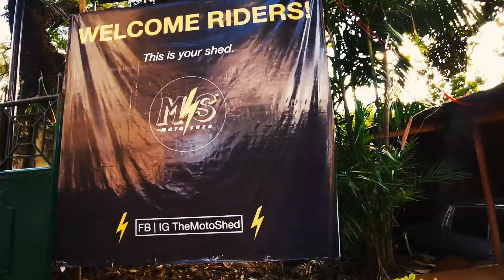Moto Wash sa The MotoShed!.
* Please support the Filipino ARTIST, buy their SONG.

Music clips from:
Sampaguita - Laguna
SArap buhay - Juan de la Cruz Band
upos nalang - Mike Hanopol
Awiting filipino - Mike Hanopol